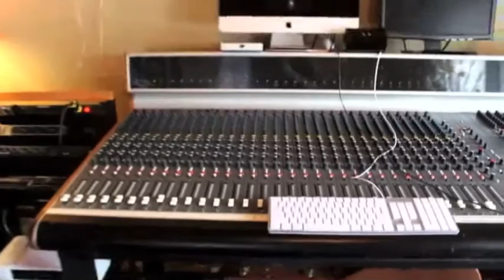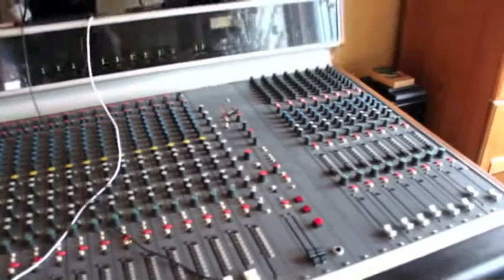Hill Audio Concept 4400 (Episode One)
My first ever console! Here is the cleaning of a channel strip (641A) from my recently acquired vintage Concept 4400 (32 Channel).

I am NOT a professional tech, any of my insights, techniques or advice is to be used at your own risk.

WARNING: THIS VIDEO MAY CONTAIN REALLY BORING FOOTAGE AND COMMENTARY. Enjoy!